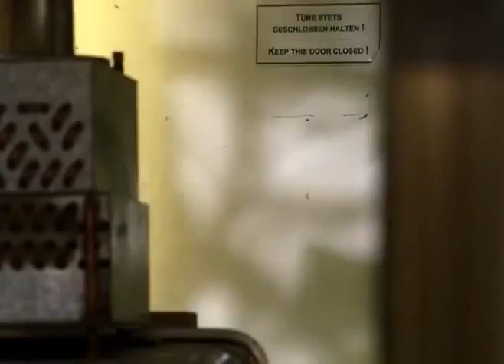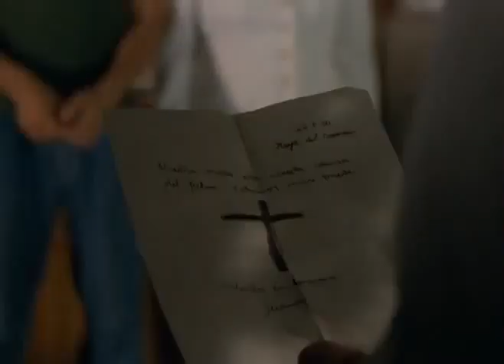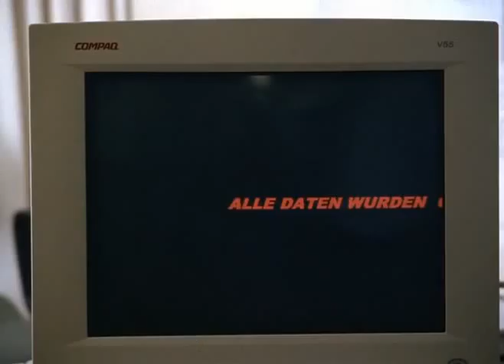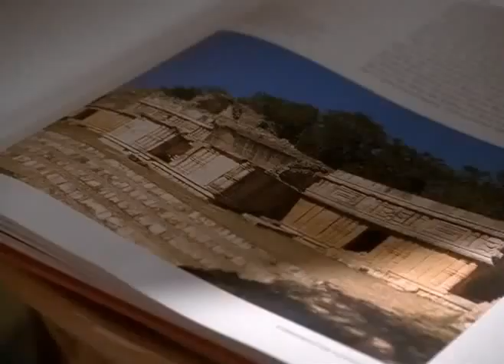Das Traumschiff 39 Mexiko 2001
Kreuzfahrt ins Glück   Hochzeitsreise youtube, youtube Kreuzfahrt ins Glück   Hochzeitsreise, Das Traumschiff, youtube Das Traumschiff, Das Traumschiff youtube